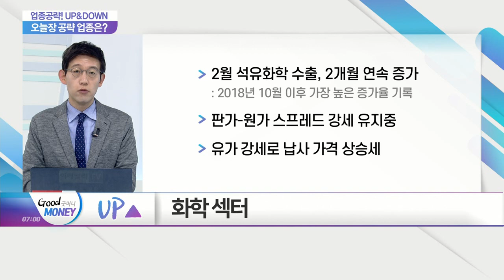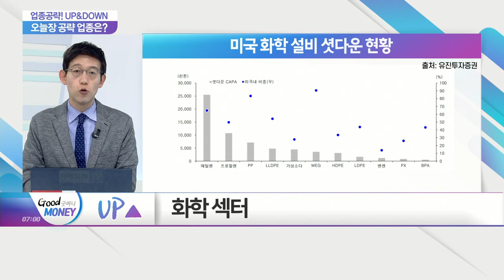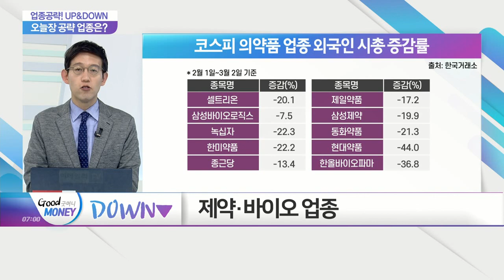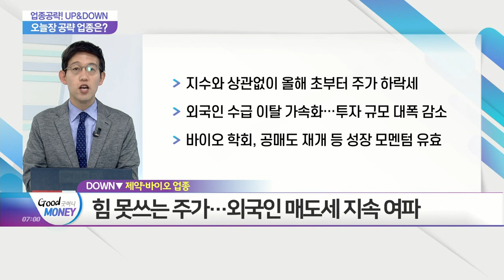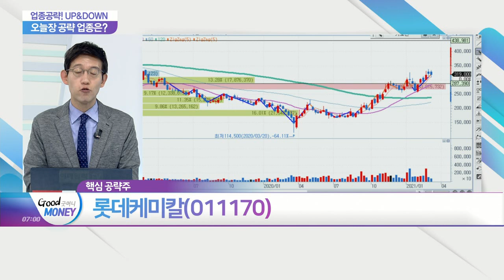롯데케미칼(011170)... 수요 확대 따른 수혜... 화학 업종_업종공략 UP&DOWN (20210310)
- 상승 예상 섹터: 수요 확대 따른 수혜... 화학 업종
- 하락 예상 섹터: 외국인 이탈 가속화... 제약·바이오 업종

- 1분기 영업이익 4,720억 전망… 전분기대비 +122.1% 증가
- 자회사 LC USA, 흑자전환 기대… 영업이익률 +9% 예상
- 첨단소재 부분, 판가 인상 통한 이익 증가 기대